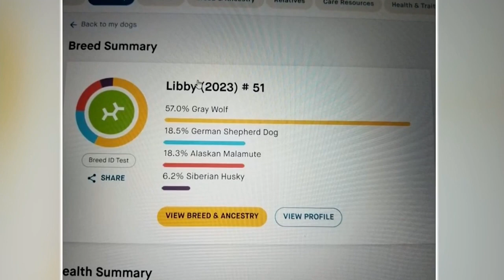How much wolf is in Warwick wolf dogs?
DNA testing has revealed a secret about the two hybrid dogs that were captured in Warwick last month.